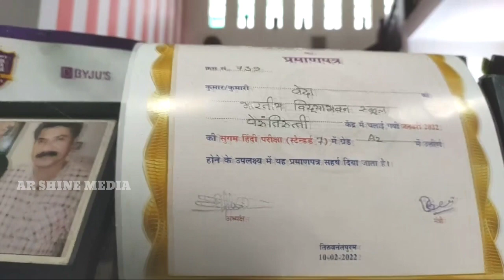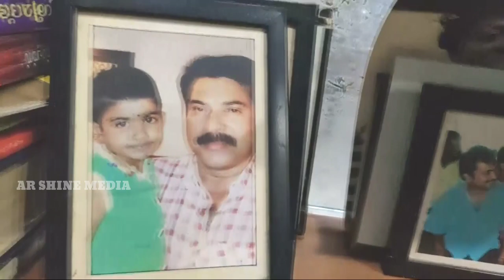ദിനേശൻ എരഞ്ഞിക്കൽന്റെ വാക്കുകൾ കേൾക്കു നമ്മളേ ഏവരയും നല്ല ചിന്തയിലേക്ക് നയിക്കും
ദിനേശൻ എരഞ്ഞിക്കലിന്റെ അനുഭവ സമ്പത്തായ വാക്കുകൾ കേട്ടാൽ നമ്മെ ആരെയും ഒന്ന് ചിന്തിപ്പിക്കാൻ സഹായിക്കും. കലാസാംസ്കാരിക തലത്തിലും പൊതു പ്രവർത്തനങ്ങളിലും അദ്ദേഹത്തിന്റെ ഓരോ ചുവടു വെപ്പിന്റെ കാഴ്ചപ്പാടുകൾ വാക്കിലൂടെ നമ്മളേ കേൾപ്പിക്കുമ്പോൾ ആ
വാക്കുകൾ നല്ലതുപോലെ ഉപകാരപ്രതമാകും

ഈ ചാനലിൽ എന്തെങ്കിലും പരിപാടികൾ ചെയ്യാൻ ആർക്കെങ്കിലും ആഗ്രഹമുണ്ടെങ്കിൽ വിളിക്കു . പിന്നെ ഒരൂ കാര്യം ഓർമ്മ പെടുത്തുന്നു കോപ്പി റൈറ്റ് വരാത്ത പരിപാടികൾ മാത്രം സ്വീകരിക്കും

ar shine media
പ്രൊഫിൻ രാജ്
അത്തോളി പറമ്പത്ത്
കോഴിക്കോട് dt